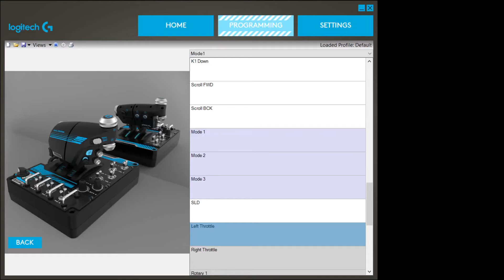Logitech X56 Rhino Throttle Button Ghosting